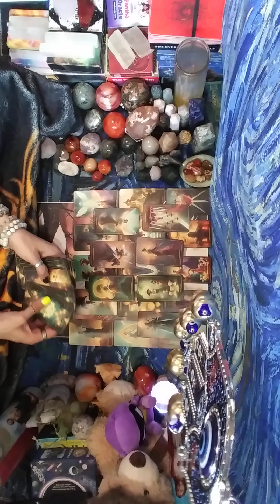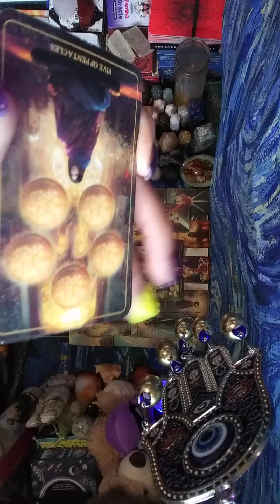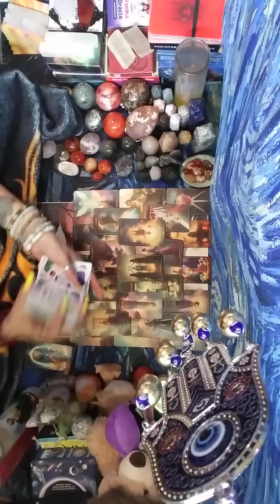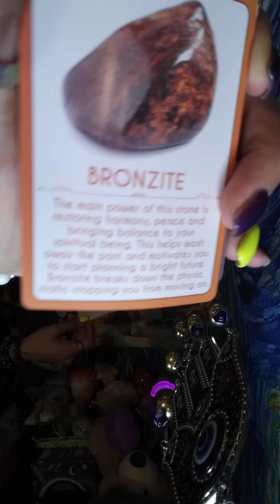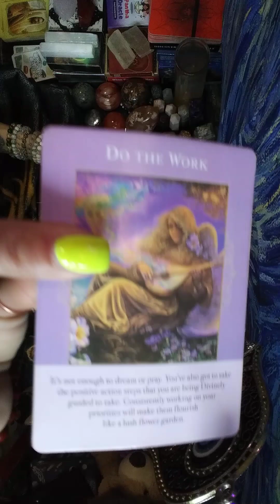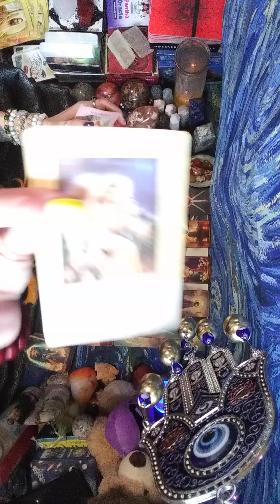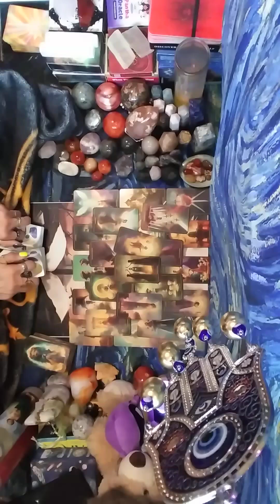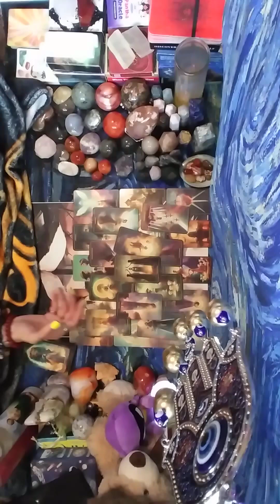4/4🧿Evil⚰️couple⚰️ppl in front of their kid n kid is tellin on them this whole group goin👇justice 4u